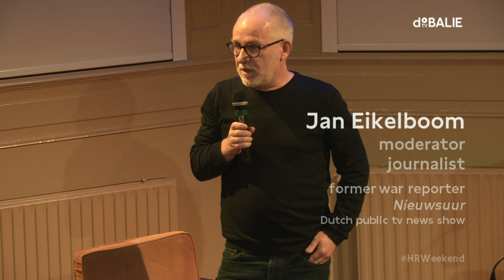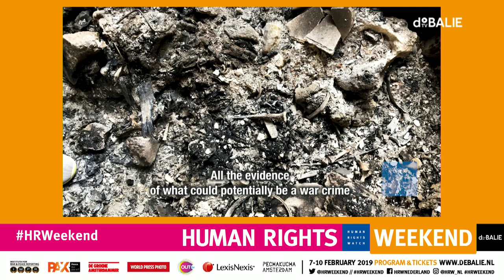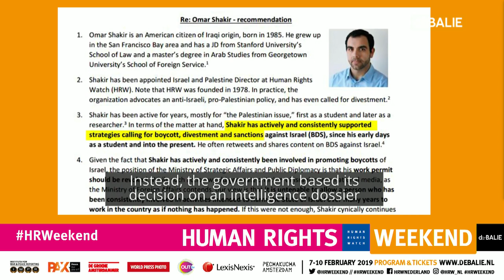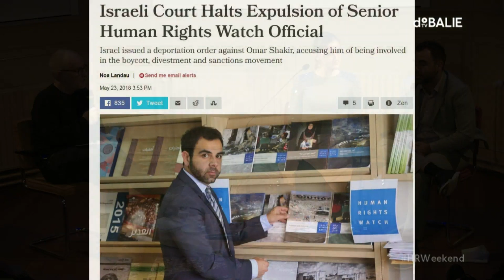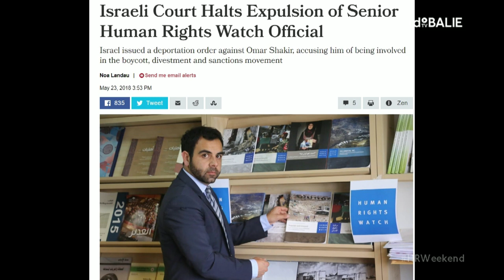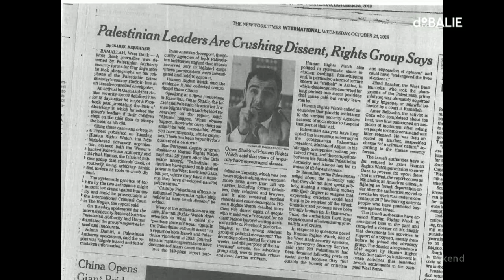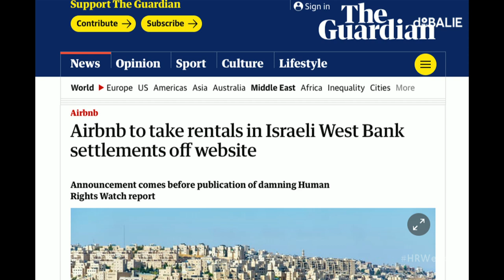Reporting on Iraq and Israel/Palestine - HRWeekend 2019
In this masterclass, we take you behind the scenes of our work in Iraq and Israel/Palestine. Together with Senior Iraq Researcher Belkis Wille and Israel and Palestine Director Omar Shakir, we explore the practical challenges, how to research and report on all parties involved and feasible advocacy strategies to bring about change.

Human Rights Watch defends the rights of people worldwide. We scrupulously investigate abuses, expose the facts widely, and pressure those with power to respect rights and secure justice. This includes situations of conflict that pose a variety of challenges.

With: Belkis Wille (Senior Iraq Researcher at Human Rights Watch) and Omar Shakir (Israel and Palestine Director at Human Rights Watch)

Language: English

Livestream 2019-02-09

N E D E R L A N D S :

In deze masterclass nemen we je mee voor een kijkje achter de schermen bij ons werk in Irak en Israël/Palestina. Samen met Senior Iraq Researcher Belkis Wille en Israel and Palestine Director Omar Shakir, verkennen we de praktische uitdagingen, hoe onderzoek te doen en te rapporteren over alle betrokken partijen en haalbare strategieën om verandering teweeg te brengen.

Human Rights Watch verdedigt de rechten van mensen over de hele wereld. We onderzoeken mensenrechtenschendingen nauwkeurig, leggen de feiten op grote schaal bloot en sporen aan tot verandering, om rechten te respecteren en gerechtigheid te waarborgen. Dit doen we ook in conflictsituaties die verschillende uitdagingen met zich meebrengen.

Met: Belkis Wille (Senior Iraq Researcher bij Human Rights Watch) en Omar Shakir (Israel and Palestine Director bij Human Rights Watch)

Moderator: Jan Eikelboom, journalist en voormalig oorlogsverslaggever bij Nieuwsuur